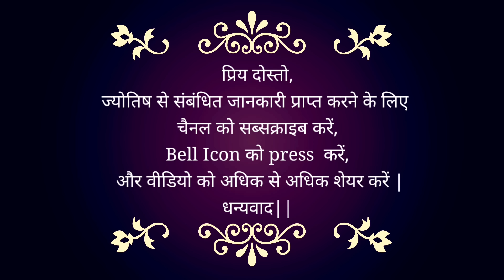9 July 2024 | Today Remedies | कैसे बनाये अपने दिन को अच्छा